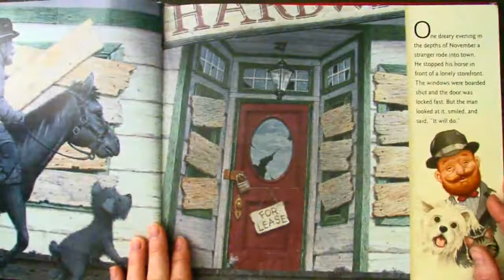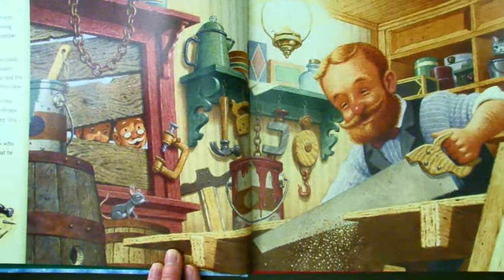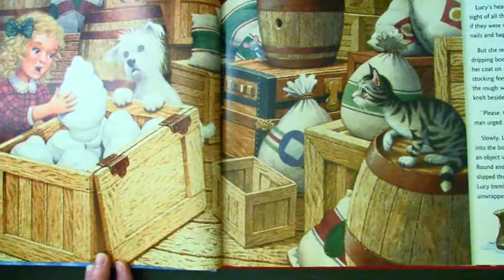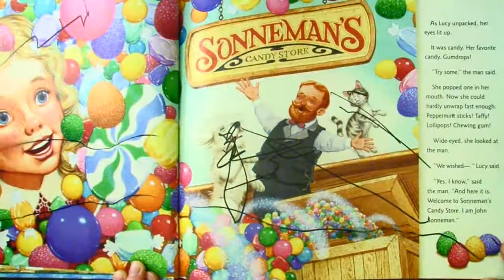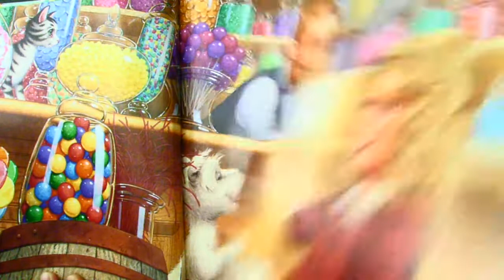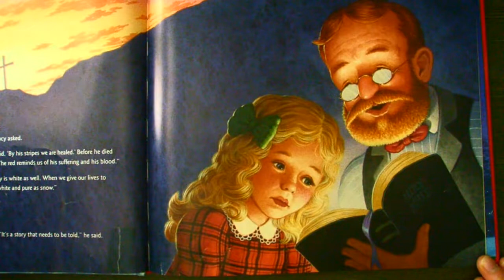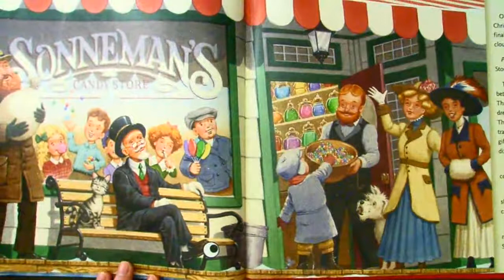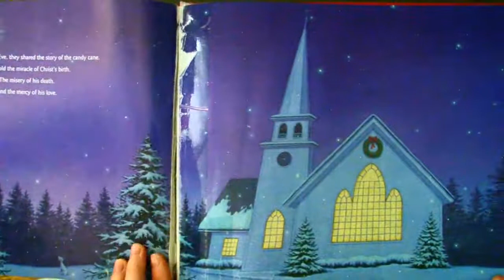The Legend of the Candy Cane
Written by Lori Walburg